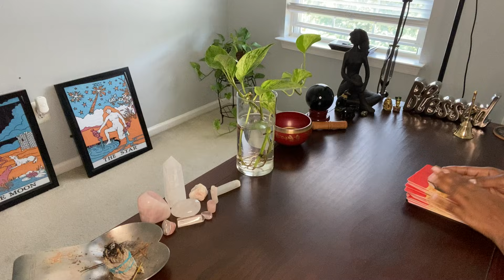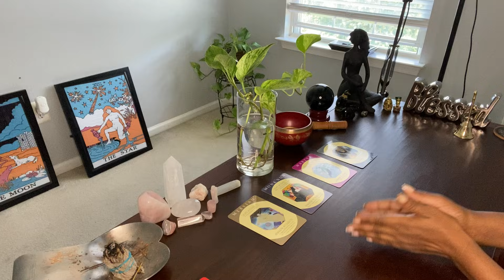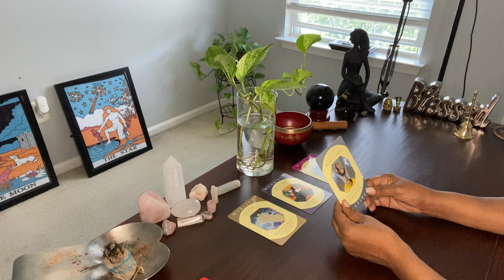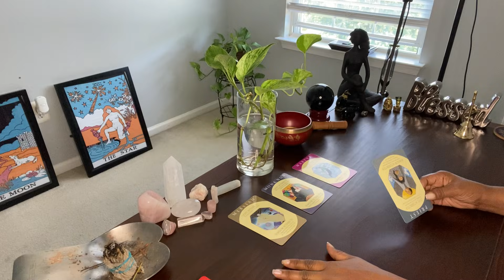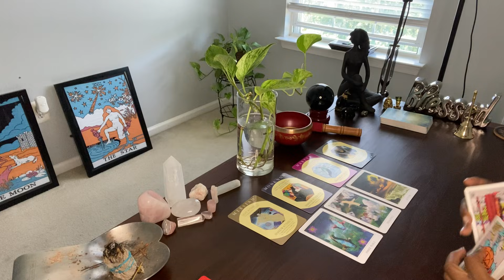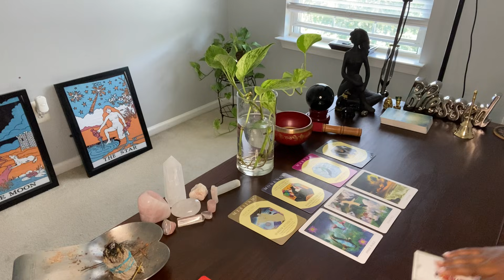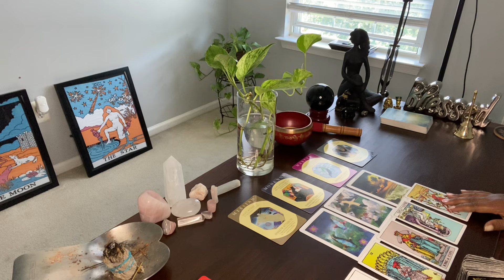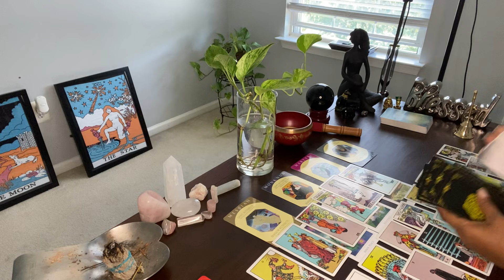SPIRITUAL COMMUNITY IS JUDGING YOUR PERSON FOR THEIR DEDICATION TO SPIRIT & LIFE CHANGES. DEVILS! 👺